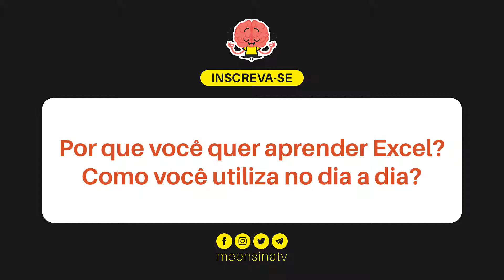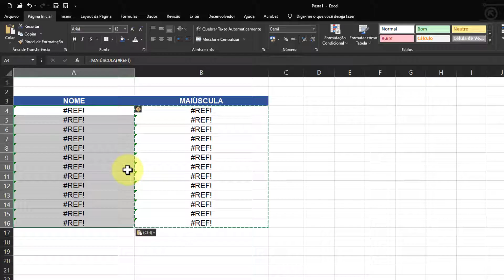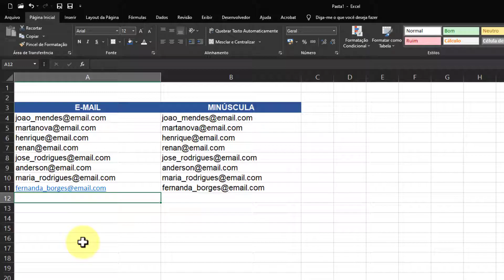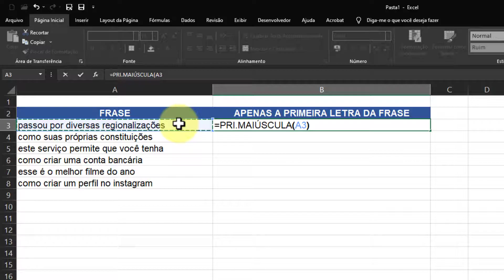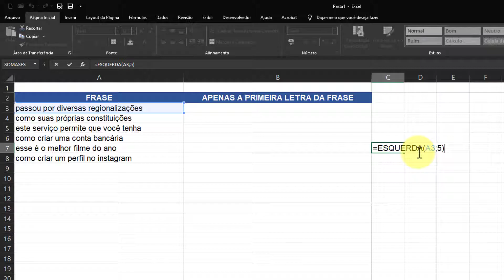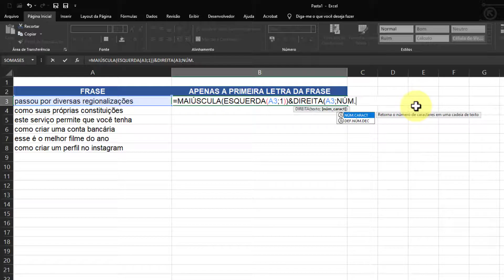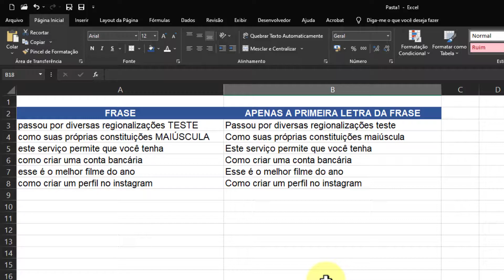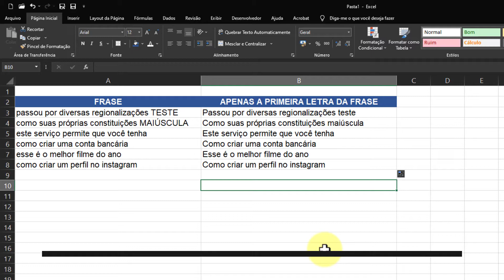Converter para MAIÚSCULA ou Minúscula no Excel ou Primeira Maiúscula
► Veja como converter em MAIÚSCULAS ou minúsculas no Excel, além de Primeira maiúscula de cada palavra e primeira maiúscula da frase.

🟢 CURSOS RECOMENDADOS

🟢 PRODUTOS RECOMENDADOS

👉 Melhor LEITOR DE LIVRO DIGITAL

🔷 BAIXE GRÁTIS

📗 LIVRO

👉 O Melhor e Mais Completo Livro de Excel em Português (do Básico ao Avançado)

🔷 RESUMO

// Neste tutorial do Excel sobre como letras minúsculas em maiúsculas no Excel e vice-versa, você vai ver:

00:00 Introdução
00:21 Pergunta: Por que você quer aprender Excel?
00:54 Como transformar tudo em maiúscula no Excel
04:21 Como converter em minúscula no Excel
06:10 Como colocar primeira maiúscula em cada palavra no Excel
07:44 Como colocar apenas a primeira letra da frase em maiúscula no Excel
15:20 Pode escrever texto direito na célula

Você já quis transformar letras minúsculas em maiúsculas no Excel? Já quis ajustar uma planilha e converter maiúsculas e minúsculas?

Já se perguntou como colocar a primeira de cada palavra em maiúscula no Excel? E que tal a primeira maiúscula da frase inteira no Excel e o resto minúsculo?

É possível converter texto em caixa alta ou caixa alta no Excel. Podemos usar as funções do Excel para fazer isso em alguns casos, ou usar uma fórmula do Excel mais complexa.

Com muita facilidade conseguimos colocar uma célula inteira em maiúscula ou minúscula no Excel, ou mesmo a primeira maiúscula de cada palavra.

Nesta aula usamos o Microsoft Excel 2019. Mas é possível fazer no Office 365, Excel 2021, Excel 2016, entre outros.

Então vamos ver como transformar em maiúscula ou minúscula no Excel, ou primeira maiúscula.

🟢 FUNÇÕES DO EXCEL USADAS NO VÍDEO

👉 Função maiúscula no Excel é =MAIÚSCULA
👉 Função minúscula no Excel é =MINÚSCULA
👉 Função primeira maiúscula no Excel é =PRI.MAIÚSCULA
👉 Função para mostrar da esquerda para direita é =ESQUERDA
👉 Função para mostrar da direita para a esquerda é =DIREITA
👉 Função para contar a quantidade de caracteres é =NÚM.CARACT

O Canal Me Ensina TV tem o objetivo de compartilhar conteúdo sobre as mais variadas tecnologias do nosso dia a dia e dicas gerais para facilitar a vida de muita gente.

Um abraço!